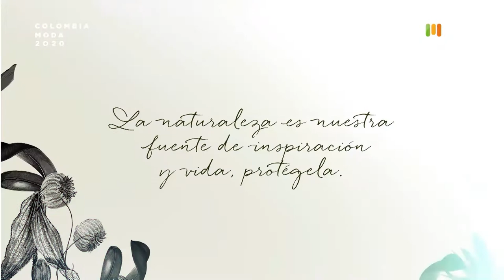BEATRIZ CAMACHO y ARKITECT presentan su colección "AMAZONAS” [Colombiamoda2020] Telemedellín